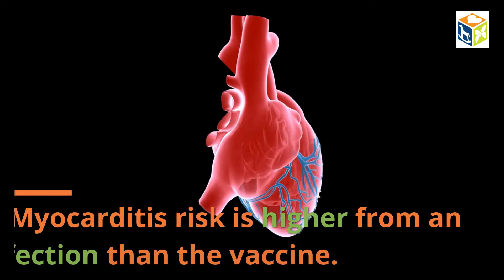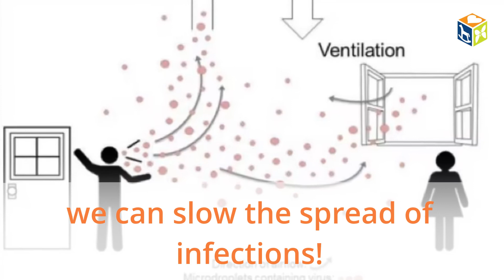Kids and teens should get the COVID Vaccine!